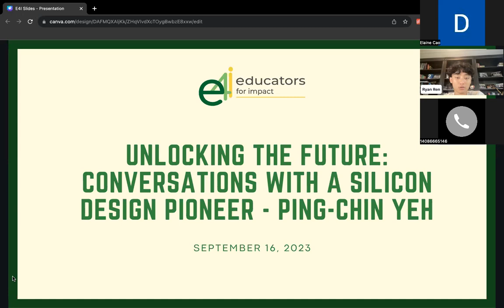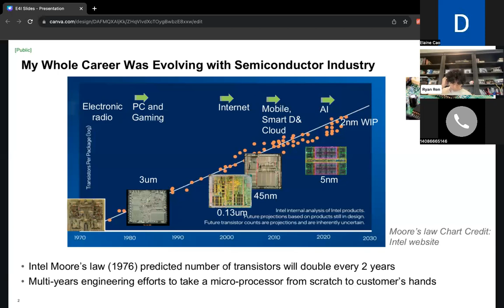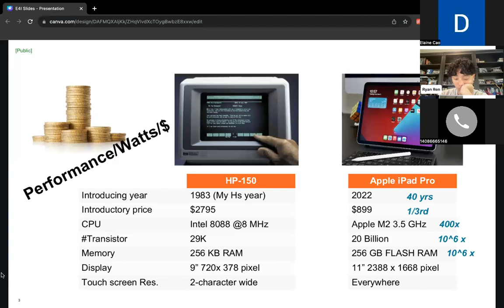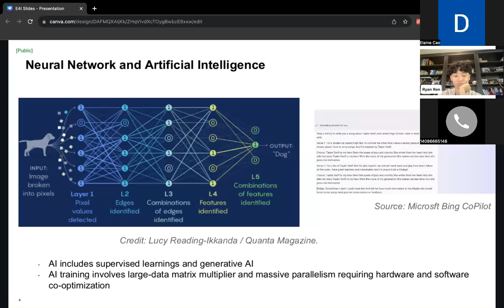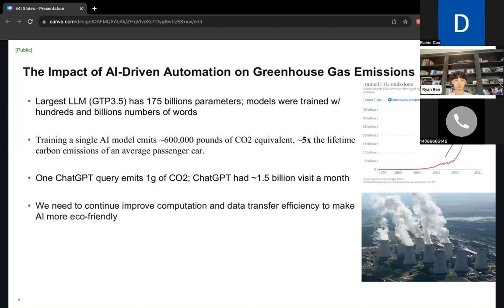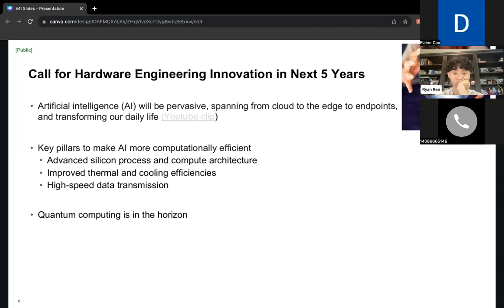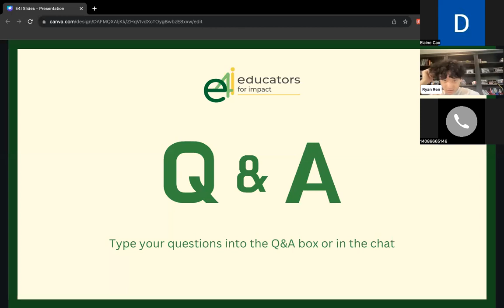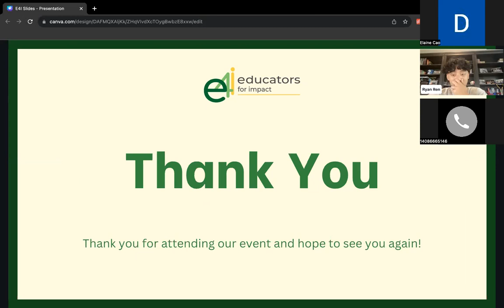Unlocking the Future: Conversations with a Silicon Design Pioneer - Ping-Chin Yeh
Discover the future of AI with Mr. Yeh, an esteemed expert in system-on-chip technology for AI and telecommunications. With a PhD in EE and a rich background at HP and Xilinx, he has met with us to discuss insights into tech and AI's impact on our world.